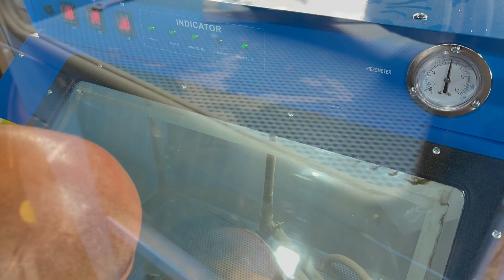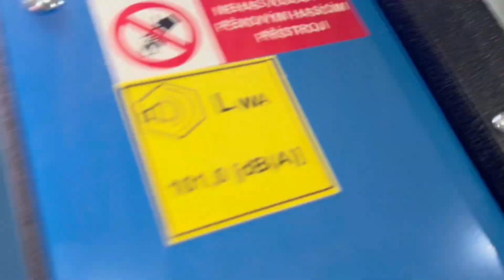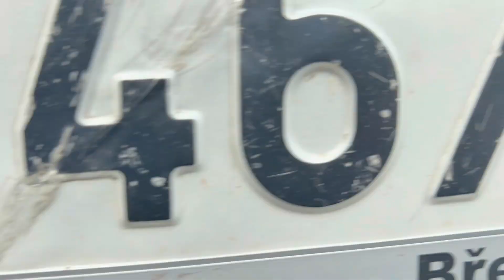VW T4 (Caravela, Multivan) Odpory na ventilátory - Závada, kde můžete uvařit motor !!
Pokud mě chcete podpořit tak můžete zde odkaz níže.

Klepnutím na tlačítko Zaplatit pomocí tlačítka Paypal a dokončením transakce potvrzujete, že jste právoplatným vlastníkem účtu, které jste v této transakci darovali, a nelze je stáhnout / účtovat zpět. Donáte není povinný, a proto se ujistěte, že vám peníze nebudou chybět!